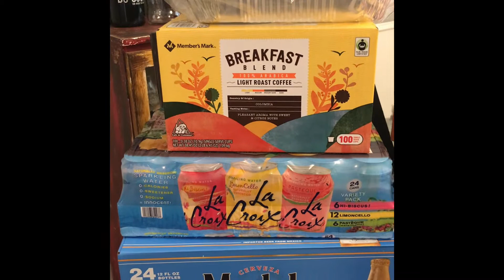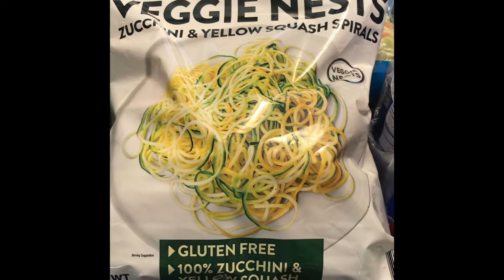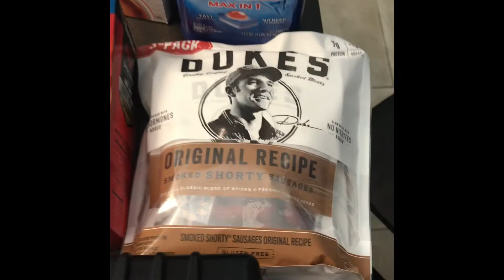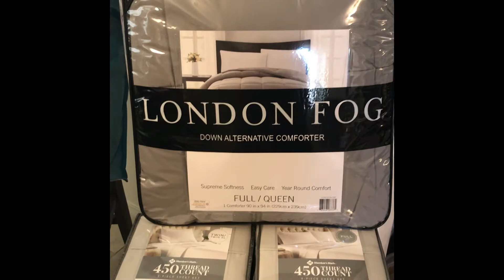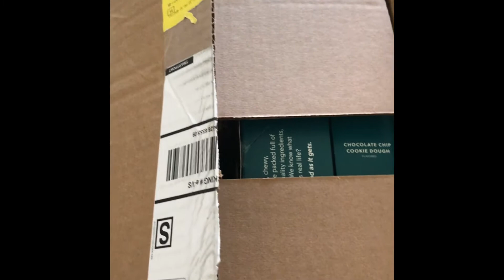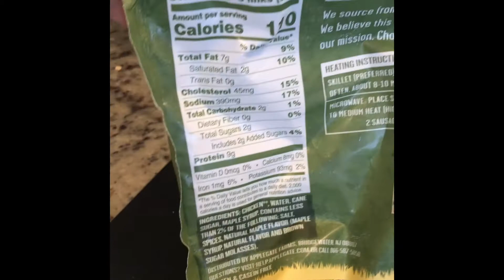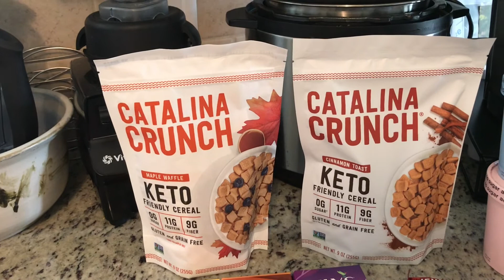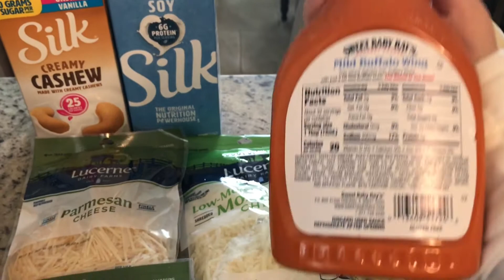Keto Grocery Hauls X2, Weight Loss Chat and Perfect Keto Order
Keto grocery haul at Sams Club and United (Safeway). Weight loss chit chat at the end.